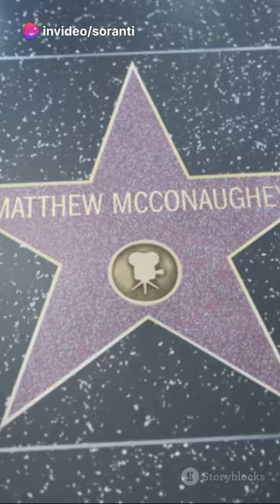Ted A Quick Dive